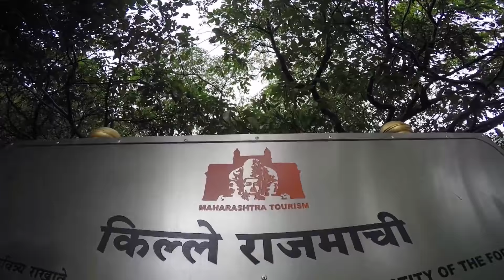RAJMACHI FORT MONSOON TREK